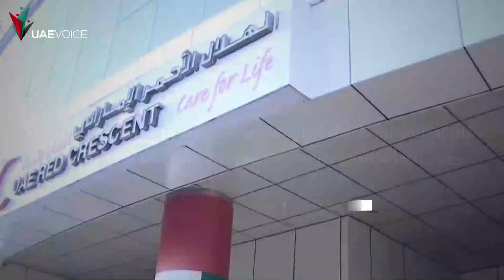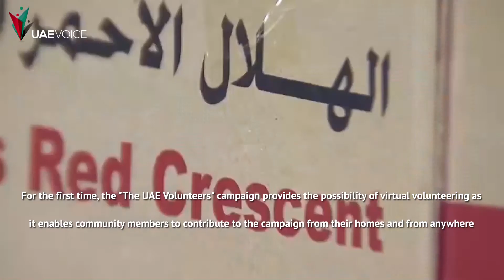The UAE volunteers, a national campaign to support the Lebanese brothers